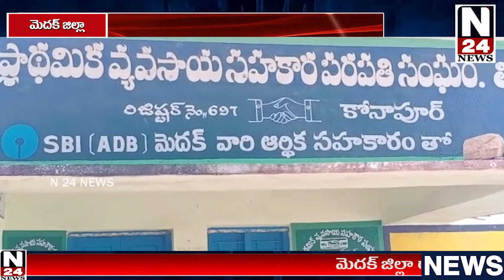మెదక్ జిల్లా రామాయంపేట మండలం కోనాపూర్ గ్రామంలో చెరువులో స్నానానికి దిగి వ్యక్తి గల్లంతయ్యాడు